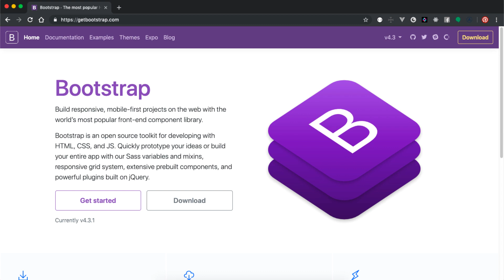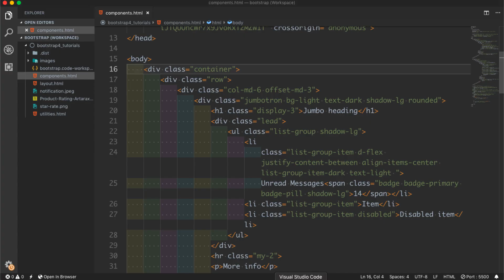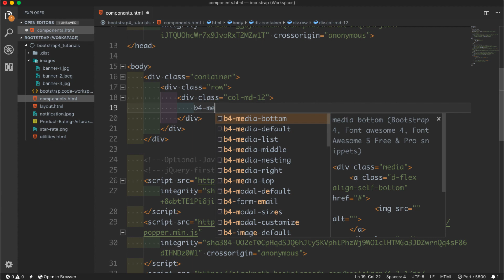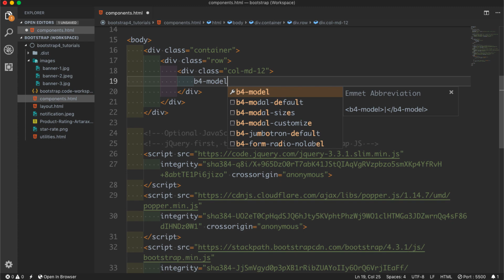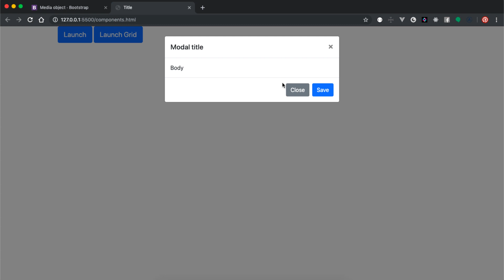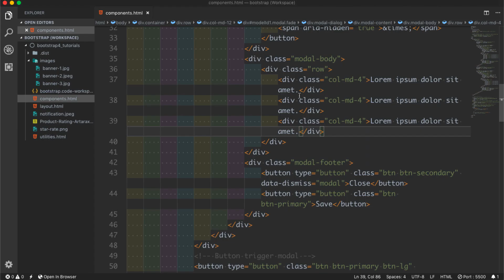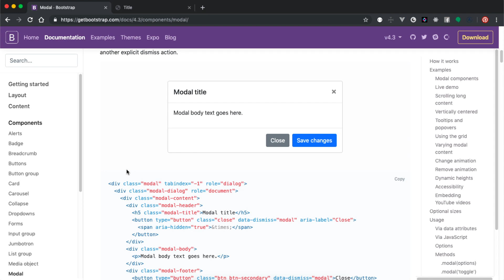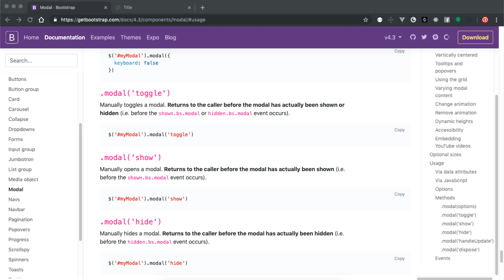Part 10 Twitter Bootstrap 4 Tutorial Series in اردو / हिंदी: Bootstrap 4 Media Object & Modal Window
Hello Friends,
Welcome to Part 10 of Twitter Bootstrap 4 Tutorial Series in Urdu / Hindi. in this Twitter Bootstrap Tutorial, We will learn about two major components of Bootstrap 4

1) Bootstrap 4 Media Object
2) Bootstrap 4 Modal Popup Window